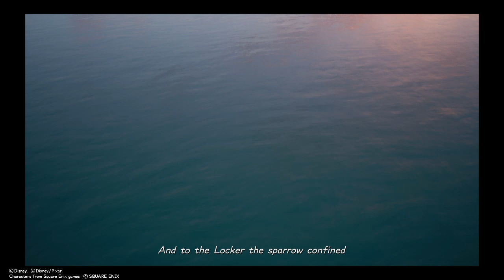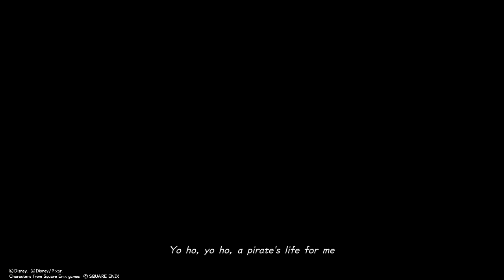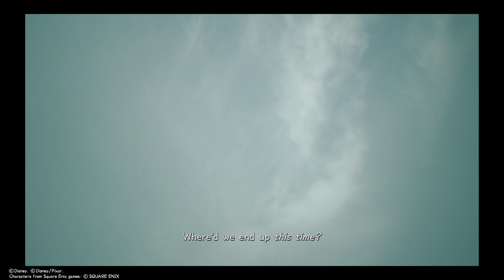Kingdom Hearts III- The Caribbean Part 1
Overlord Shona plays Kingdom Hearts III. Back to the pirate life. This is either madness, or brilliance.